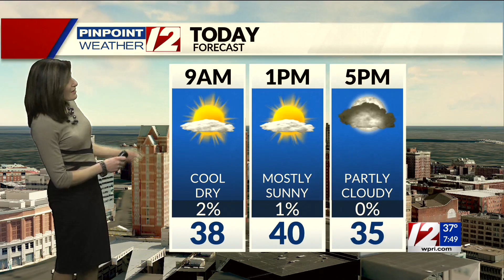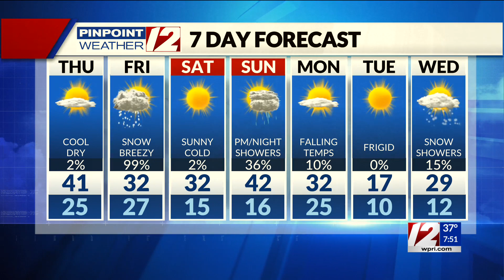Pinpoint Weather 12 Forecast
12 News Meteorologist Michelle Muscatello has the updated forecast for Thursday, January 6, 2022